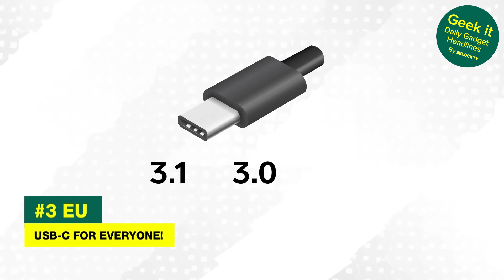Apple Is Finally Making House Calls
From Apple making house calls to USB-C standard on the horizon, Yonah Hochhauser wraps up the top tech and gadget headlines